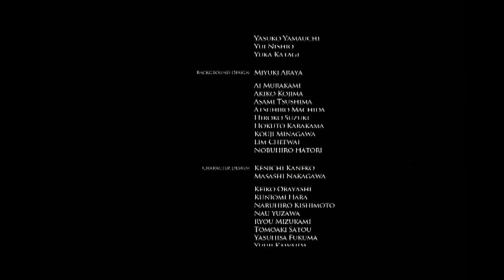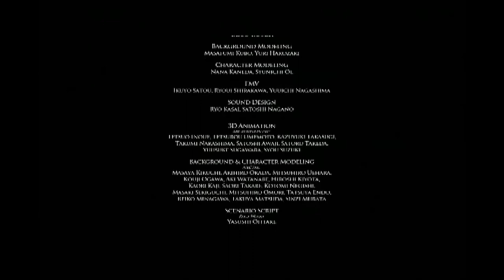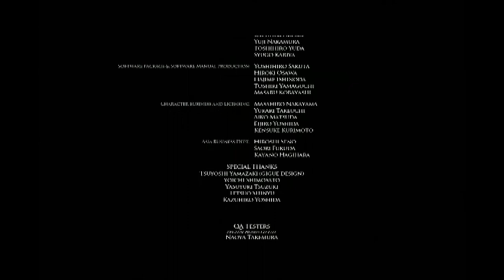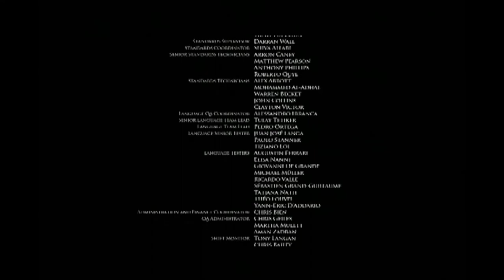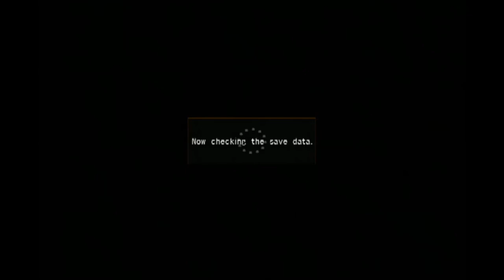Let's Play Resonance of Fate # 59 Basilica Part 3 FIN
I face off against the final boss and after the credits roll poke my head into Neverland for a quick look.  In the video I mention that there are only four rooms in Neverland but I was wrong.  There are several whole sections all with their own set of rooms.  If enough people ask me to I will go through Neverland and add the videos to this playlist.

I have played through this game before.  It is actually one of only two games that I have gotten 100% Playstation 3 trophies for.  It has been quite a while since I've played it though so be gentle if I miss or forget something.

Resonance of Fate, known in Japan as End of Eternity (エンド オブ エタニティ?), is a role-playing video game developed by tri-Ace and published by Sega for the PlayStation 3 and Xbox 360. The game was released on January 28, 2010 in Japan,[3] on March 16, 2010 in North America[4] and on March 26, 2010 in Europe.[5]

Zephyr (ゼファー Zefā?) - Brought up in a seminary from an early age. Several years ago he was involved in an incident, which resulted in him meeting Vashyron, who had been contracted to subdue him. He now makes a living as a member of Vashyron's squad. He is voiced by Hiro Shimono in the Japanese version[1] and Scott Menville in the English version.[14]
Vashyron (ヴァシュロン Vashuron?) - Makes a living as leader of a squad of Hunters taking on a variety of contract missions for reward money. He was the only survivor on the losing side of a large scale military assault under the command of a Cardinal. He is voiced by Ken Narita in the Japanese version[1] and Nolan North in the English version.[14][15]
Leanne (リーンベル Rīnberu?, Reanbell in the Japanese version) - A young lady that lives together with Zephyr and Vashyron. She met Zephyr when she tried to take her own life, and has since joined Vashyron's Hunter squad. She is voiced by Aya Endou in the Japanese version[1] and Jessica DiCicco in the English version.[14]